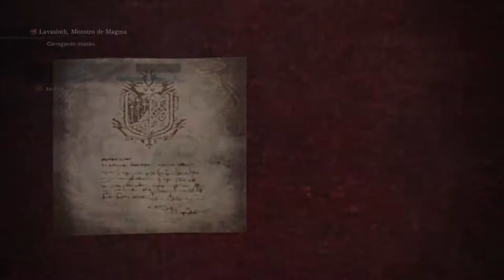MONSTER HUNTER WORLD: Parte 26, Caçando Lavasioth, O Monstro de Magma